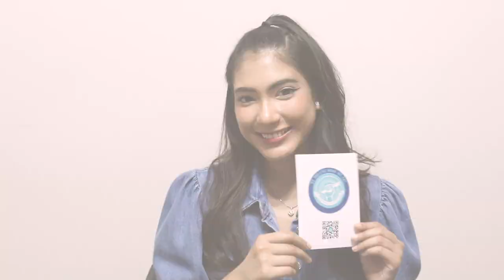Haze-Free Foodstand x Inch Chua: The Stewardess Chef (Trailer)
Join singer-songwriter, Masterchef finalist, and sustainability advocate Inch Chua, as she visits food establishments in Singapore to try delectable Haze-Free food.

Check out the trailer for "Haze-Free Foodstand x Inch Chua: The Stewardess Chef" where Inch chats with Isyah Yusni (@bysyirah_isyah), co-founder of home-based business, The Stewardess Chef, and tries out the treats made using RSPO-certified palm oil!

Stick around for the full video to find out why Isyah decides to go haze-free!

Haze-Free Foodstand is a campaign by PM Haze that aims to celebrate local eateries that use Haze-Free Palm Oil products in their operations.